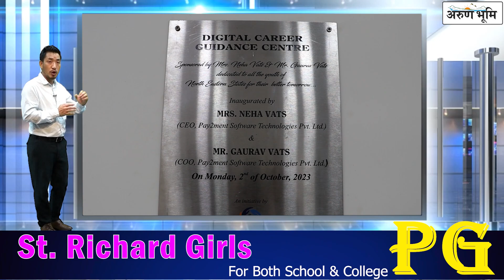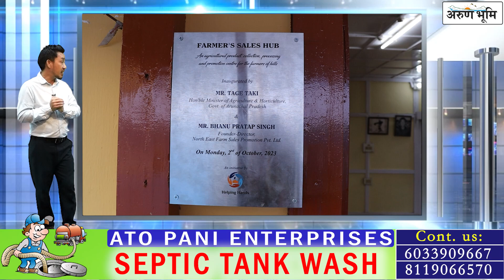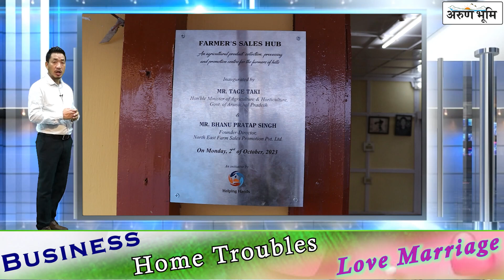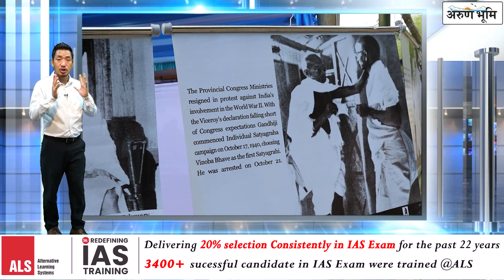The granddaughter of Mahatma Gandhi inaugurated the MG Centre at Hong Village.